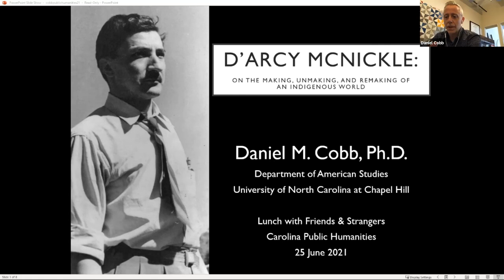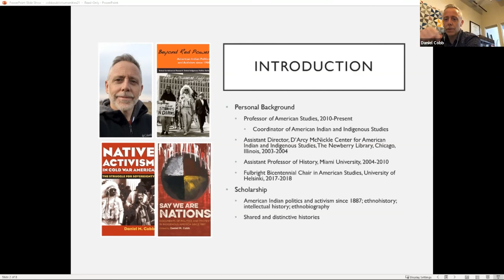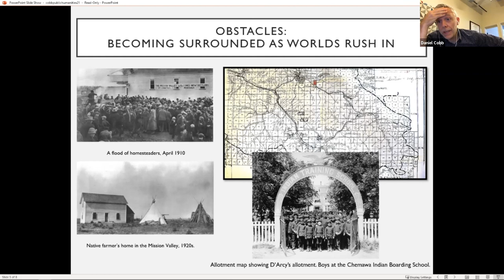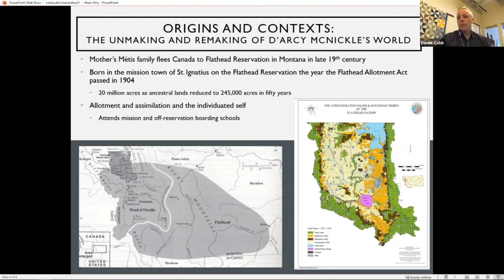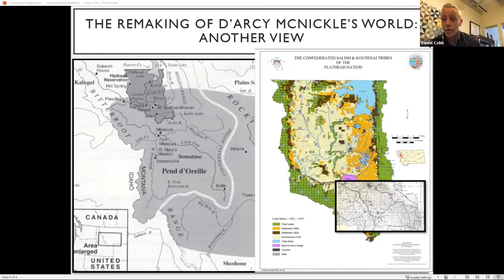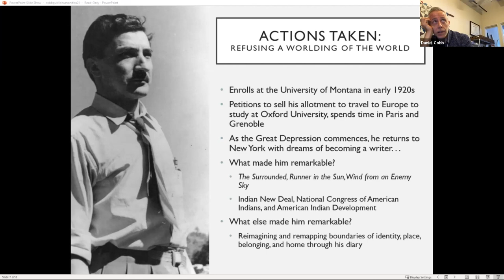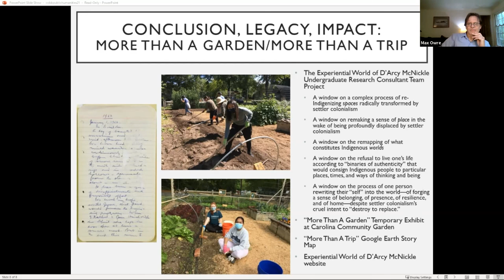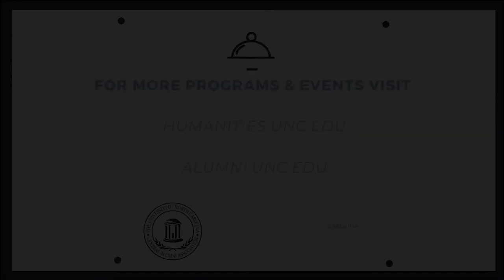Lunch with Friends and Strangers: Daniel Cobb and D’Arcy McNickle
featuring Daniel Cobb, Professor of American Studies, and D’Arcy McNickle

Meet a friend and a stranger over lunch!

Click in with Carolina Public Humanities’ Max Owre for Virtual Lunch With Friends and Strangers: Conversations With Faculty. Don’t miss this series of one-on-one talks with Tar Heels as they discuss leading figures in history — some likely strangers, some more familiar to you — and discover new things about impressive people.

Each lunch starts at 12:00 noon and runs approximately 45-60 minutes.